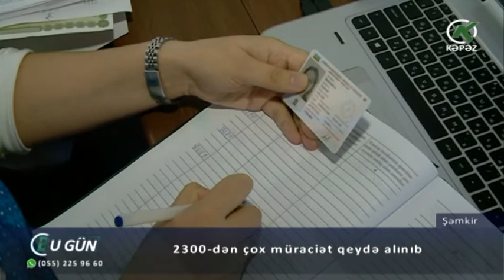2300-dən çox müraciət qeydə alınıb